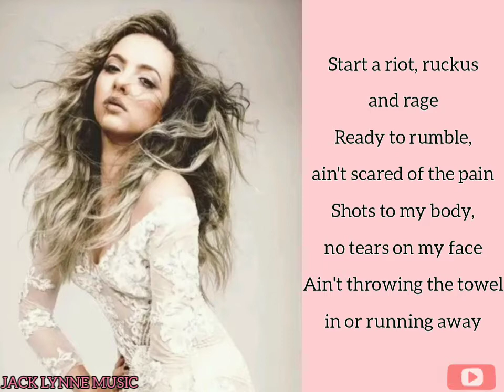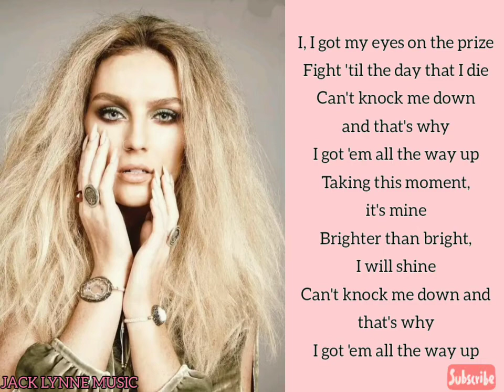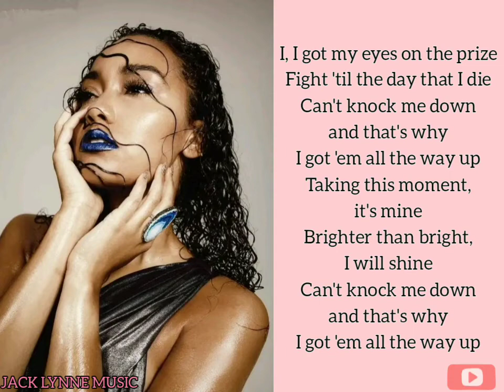GLOVES UP ~lyrics~ Little Mix (Photos)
Hi! This is from JACK LYNNE MUSIC. We love doing LYRICS VIDEOS from those popular artists and popular musics such as Little Mix, Camella Cabello, Black Pink, Selena Gomez, Shawn Mendes

Please Credit to :
Original singer: LITTLE MIX